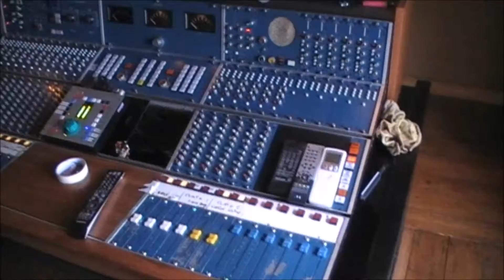MAKER - MOVE YOUR FEET - MUSIC VIDEO 10-03-2017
Move Your Feet - Music Video 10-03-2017

Single recorded at Rockfield Studios and Leeders Farm, footage for music video taken from Leeders Farm sessions.

Record Label